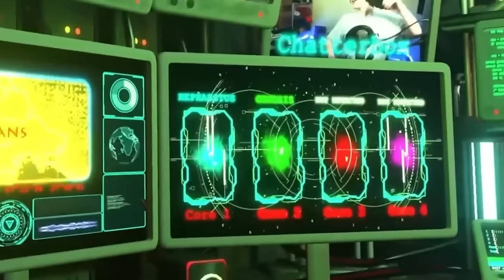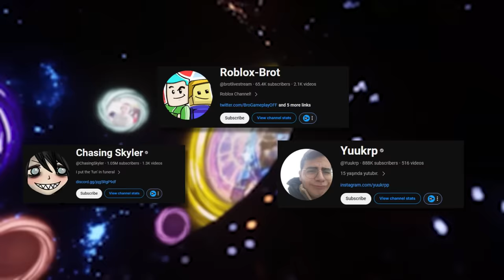NEW ZOMBIE TITAN IS CRAZY! Skibidi Toilet Zombie Universe 18 Analysis All Secrets Easter Eggs Theory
Credit: @MonsterUP1
Skibidi Toilet Zombie Universe Episodes:

Hello everyone with you teliotosi or as you used to call me iso toilet. Today I analyze show all secrets and easter eggs and share theory and lore about skibidi toilet zombie universe 18 ( New Virus). We will discuss with you why the new zombie tvman in skibidi toilet zombie 18 failed to destroy the cameraman. What secrets the secret agent is hiding and what his real name is. Is it true that the secret agent also has his own red-colored nucleus and where it is hidden? Why cameraman went to speakerman's lair and is it true that he managed to steal the cannon core x18. Where are the trapped titan cameraman and titan tv man hidden, how long does the core exist and why is speaker man trying to take them away? What powers does the secret agent possess. How cameraman in skibidi zombie 18 was able to get into the skibidi wars universe and many more skibidi toilet multiverse. Can astra skibidi toilet defeat the new zombie titan drillman, why the speakermen race doesn't want to unite with tvman and cameraman and skibidi toilets. What is the new zombie titan capable of in skibidi zombie universe 18, did the secret agent succeed in convincing the speakermans to befriend the alliance and join skibidi toilet in the war against skibidi virus? Is it true that zombie tvman knew the secret agent and where zombie tv man met him. I will tell you all about it in the analysis of skibidi toilet zombie universe 18 (New Virus)